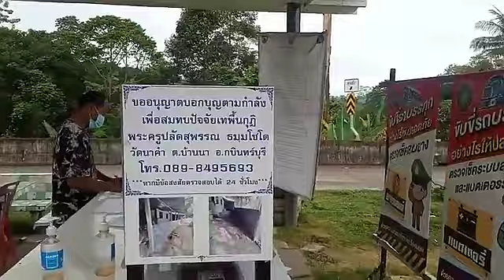รีบหนี...จนไม่มีวลาเก็บกรวย